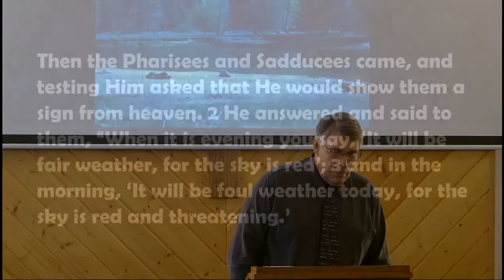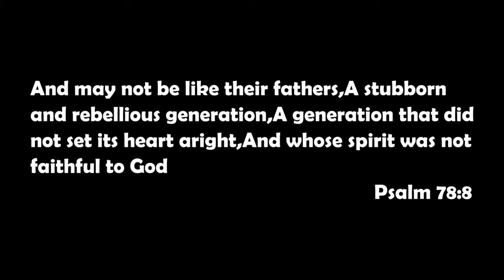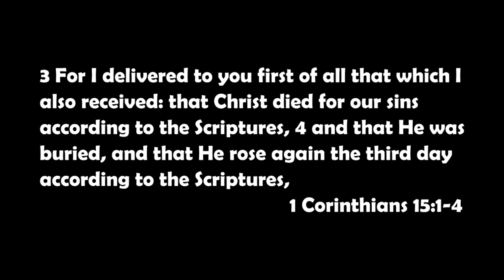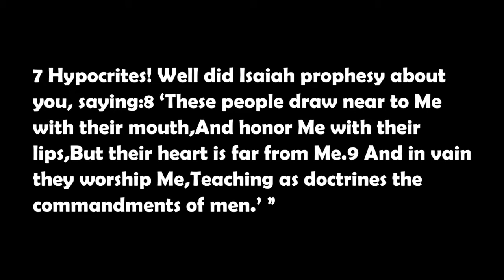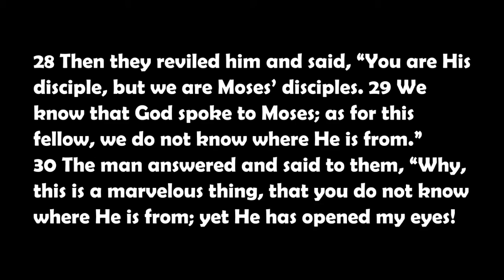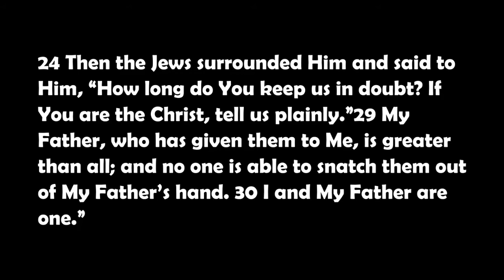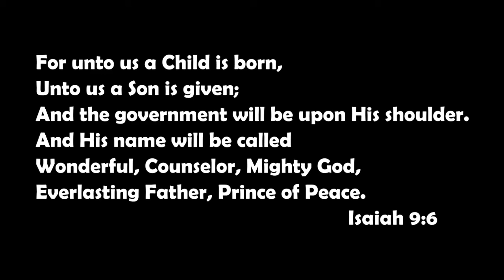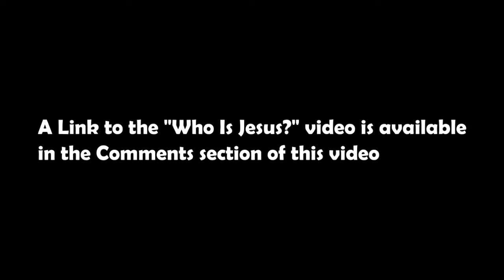Storm Clouds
We watched this video from 26s through 2m 40s

To pick up where you left off click - 20:21